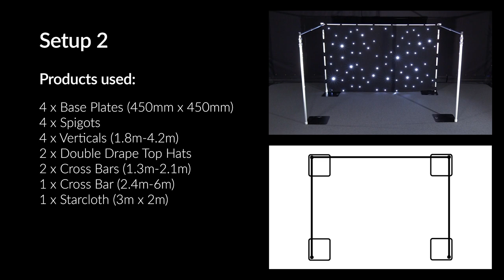Global Truss Curtain Call Pipe and Drape Assembly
The Curtain Call Pipe and Drape range comprises of 1 fixed upright section, 3 height adjustable, telescopic upright sections and 2 telescopic adjustable width sections, along with baseplates, spigots and top hats, enabling the easy creation of fully variable partitions, dividers and changing rooms within any space.